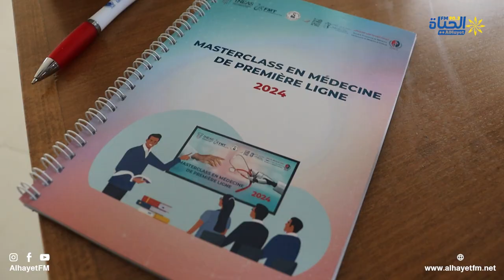الدكتور الحبيب الجربي نائب رئيس الجمعية التونسية للطب العام و طب العائلة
تكوين اطباء الصفوف الاولى في امراض الكلى من تنظيم الجمعية التونسية للطب العام و العائلي